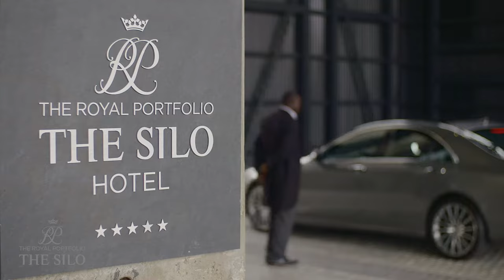The Royal Portfolio | A Complete Experience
The Royal Portfolio is a collection of luxury hotels located in iconic South Africa destinations including Royal Malewane in the Greater Kruger National Park, Birkenhead House in Hermanus, La Residence in Franschhoek and The Silo in Cape Town.